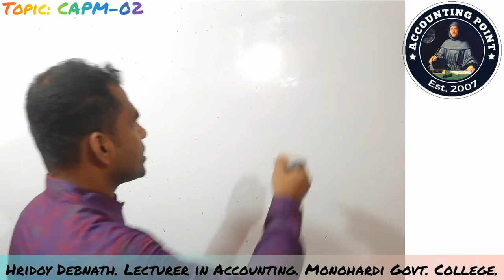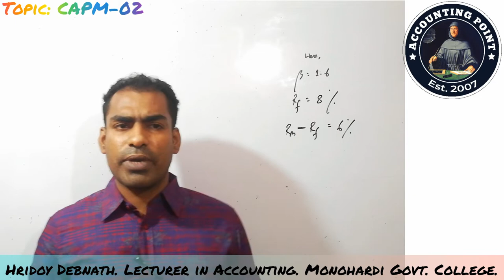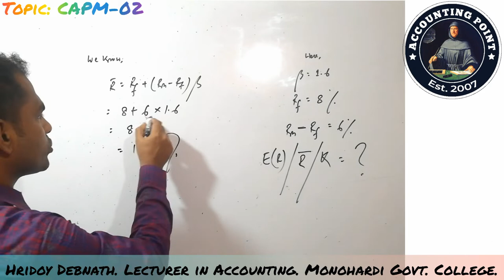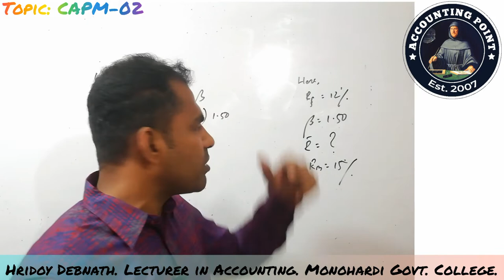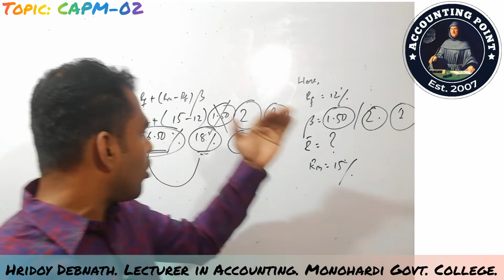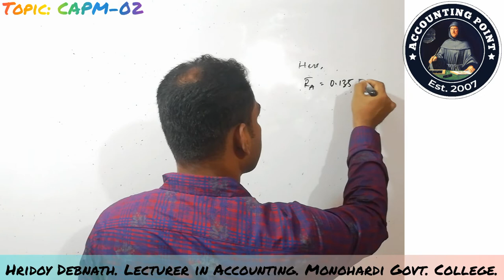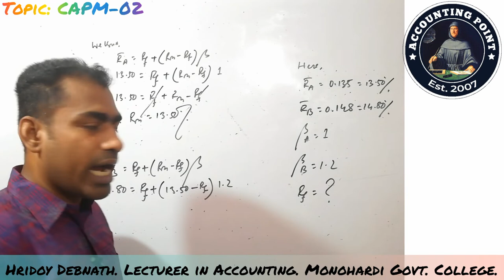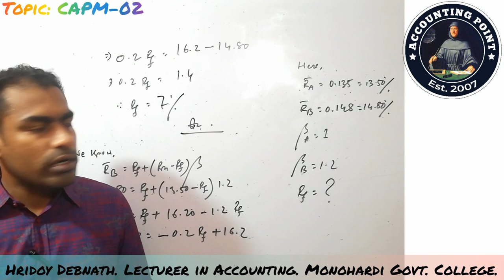Capital Asset Pricing Model Class 02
#আজকের ক্লাসটি বিশেষভাবে যাদের জন্য প্রযোজ্য##

##উচ্চ মাধ্যমিক
ব্যবসায় শিক্ষা
০১. ফিন্যান্স ও ব্যাংকিং (প্রথম পত্র)

##বি.বি.এস (পাস)
০১. প্রিন্সিপাল অফ ফিনান্স (প্রথম বর্ষ)

##বি.বি.এ (সন্মান)

হিসাববিজ্ঞান বিভাগ
০১. প্রিন্সিপাল অফ ফিনান্স (প্রথম বর্ষ)
০২. ফিনান্সিয়াল ম্যানেজমেন্ট (তৃতীয় বর্ষ)
০৩. একাউন্টিং থিওরি (চতুর্থ বর্ষ)
০৪. ইনভেস্টমেন্ট এনালাইসিস এন্ড পোর্টফোলিও ম্যানেজমেন্ট (চতুর্থ বর্ষ)

ব্যবস্থাপনা বিভাগ
০১. প্রিন্সিপাল অফ ফিনান্স (দ্বিতীয় বর্ষ)
০২. ফিনান্সিয়াল ম্যানেজমেন্ট (চতুর্থ বর্ষ)
০৩. ইনভেস্টমেন্ট ম্যানেজমেন্ট (চতুর্থ বর্ষ)

ফিন্যান্স বিভাগ
০১. প্রিন্সিপাল অফ ফিনান্স (প্রথম বর্ষ)
০২. ফিনান্সিয়াল ম্যানেজমেন্ট (তৃতীয় বর্ষ)
০৩. পোর্টফোলিও ম্যানেজমেন্ট (তৃতীয় বর্ষ)

মার্কেটিং বিভাগ
০১. প্রিন্সিপাল অফ ফিনান্স (দ্বিতীয় বর্ষ)
০২. ফিনান্সিয়াল ম্যানেজমেন্ট (তৃতীয় বর্ষ)

##এম.বি.এ (প্রিলিমিনারি)

ব্যবস্থাপনা বিভাগ
০১. বিজনেস ফাইন্যান্স

##এম.বি.এ (ফাইনাল)

হিসাববিজ্ঞান বিভাগ
০১. কর্পোরেট ফিনান্সিয়াল রিপোর্টিং

##NTRCA (শিক্ষক নিবন্ধন)
০১. ফিন্যান্স ও ব্যাংকিং
(কলেজ)

যাতে করে পরবর্তী ভিডিও আপলোড নোটিফিকেশান খুব সহজে সবার আগে পেতে পারেন।।।৷

প্রিয় ছাত্র ছাত্রীরা লাইক,কমেন্ট ও শেয়ার করতে কিন্তু ভুলবে না.